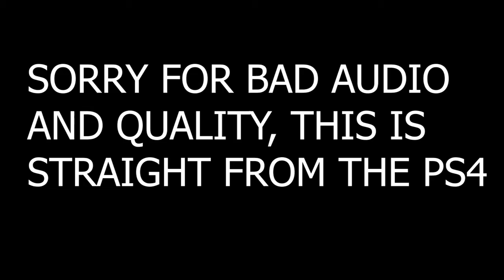I AM THE KRABER KING! (not really) | Apex Legends Season 7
Hope you all enjoy this Apex Legends video! I make NBA 2K21 content everyday along with some Apex Legends! This Apex Legends video is a good one so be sure to relax, get a snack and enjoy!